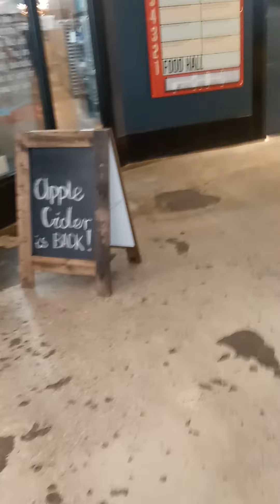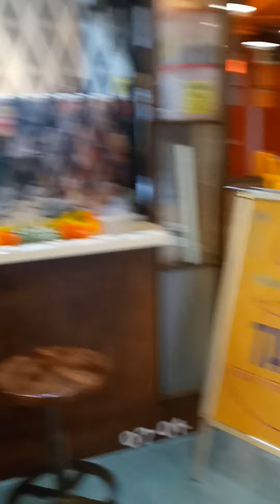Industry City in Brooklyn Friday October 14,2022